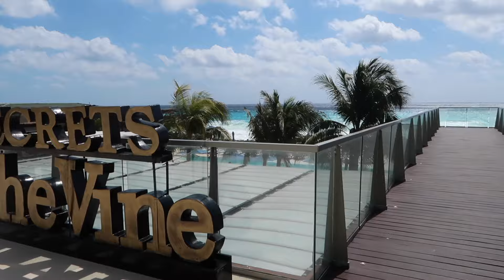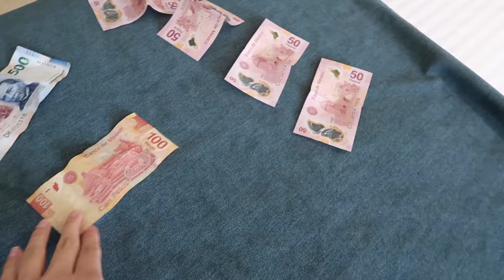come with us to cancun | celebrating our one year anniversary | part 2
silk lined undercaps:
code: bushrakhan